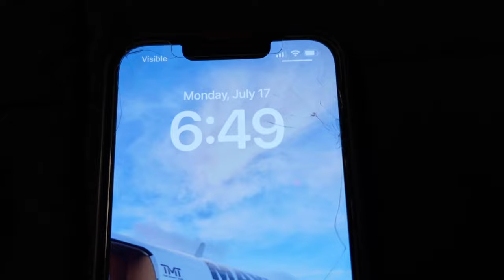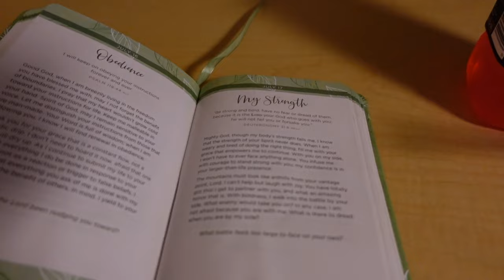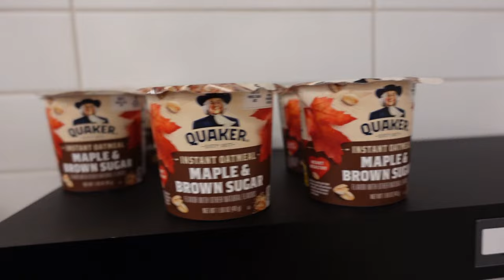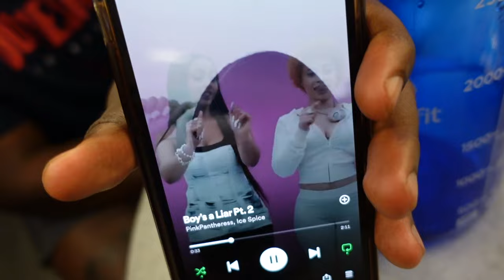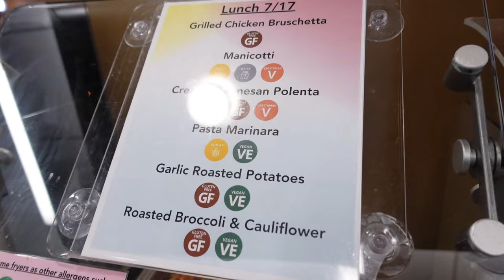WHAT A D1 ATHLETE EATS IN A DAY (VLOG #7)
Come along with me for a full day of eating as a d1 athlete! make sure y'all comment more videos y'all want to see 🤞🏽

1 Corinthians 10:13
God is faithful; he will not let you be tempted beyond what you can bear.

📲   TWITTER (1.5k)| @jamarioclements